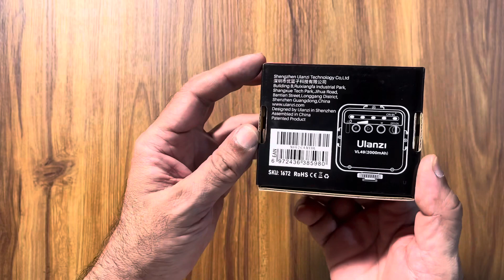ULANZI VL49 LED LIGHT: FOR VIDEOS AND PHOTOS SHOOTING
ULANZI VL49 MINI LED VIDEO LIGHT

It's good for various usecases and has a great price point.
Perfect for your gopros or iphone filming... just adding some small key light or back ground light color lighting or lighting effects.